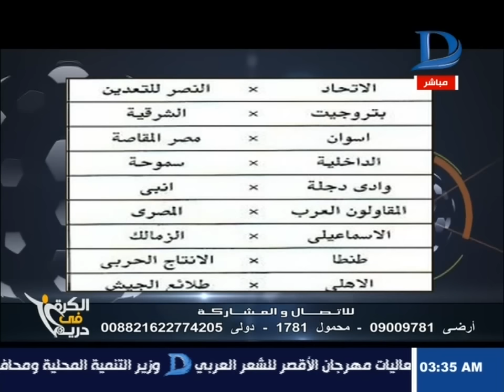الكرة في دريم| مع خالد الغندور حلقة 19-11-2016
11843 أفقى

►Subscrip Now◄

►Follow us ◄